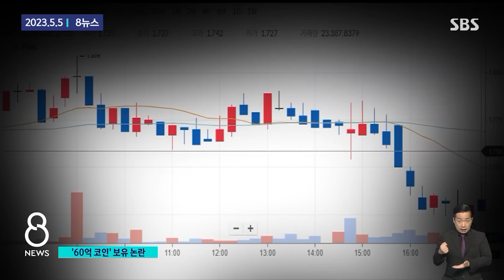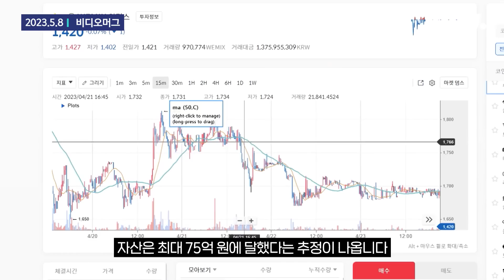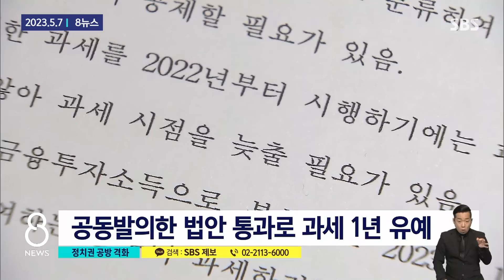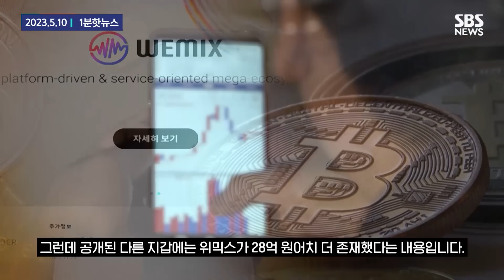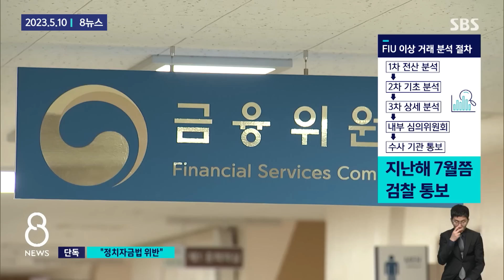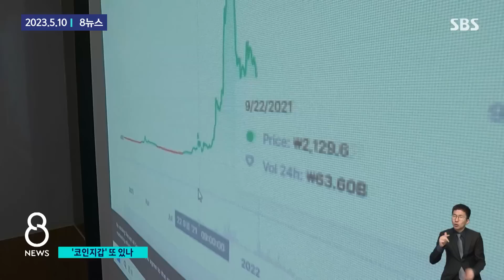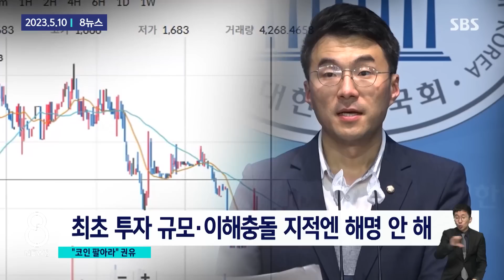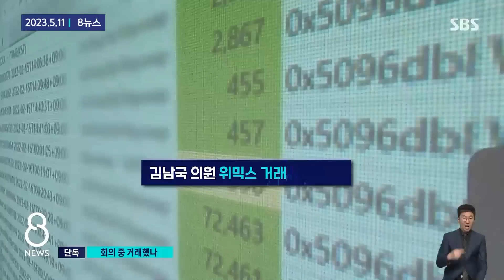어디서 왔고, 어디로 갔는가…그리고 지금 남은 건 얼마인가? / SBS / 모아보는 뉴스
김남국 의원의 코인 투자 논란이 일파만파 확산하고 있습니다.
연일 새로운 의혹이 터져 나오고 있는 상황에서 애초 코인 대금이 어디서 왔고, 또 어디로 갔는지, 그리고 지금 남은 건 얼마인지, 김 의원은 여전히 입을 다물고 있습니다.
그나마 내놓은 조각 해명들도 아귀가 들어맞지 않고 있습니다. 그동안 '논란'을 모아뉴스에서 모아봤습니다.

00:00 '코인 60억' 보유 논란에…김남국 "주식 팔아서 투자"
01:41 [비머pick] "재테크의 신"…3년에 9배 넘게 늘어난 김남국 자산 '주목'
02:27 [단독] 김남국 "일부 현금화"…'이해 충돌'엔 무응답 (풀영상)
04:22 김남국 "이해충돌 아니다"…국민의힘은 "사과 없고 뻔뻔"
05:54 김남국, 코인 논란에 "국민께 송구…실명계좌 거래했다"
07:25 [1분핫뉴스] 김남국 추정 '가상화폐 지갑' 발견…최대 80억 원대?
08:32 [단독] 검찰, 김남국 정치자금 의심…기각된 압수수색 영장 내용
13:18 '김남국 코인 논란' 민주당, 법 개정 · 조사에 속도 낸다
15:03 [정치쇼] "김남국 코인 논란? '가난 코스프레' 위선이 문제다" (MZ토론)